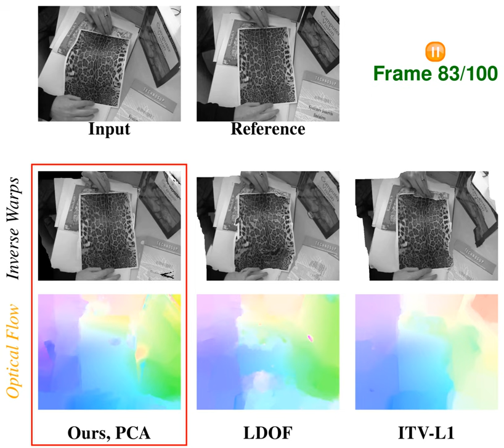Results on a Real Sequence of Paper Pending #1 (Garg, Roussos, Agapito, EMMCVPR'11)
We demonstrate comparisons of multiframe Optical Flow estimation methods in a sequence of textured paper, bending smoothly. This sequence is particularly challenging because of its length (100 frames) and large rotation of
the camera.

The rest methods that we compare with are the following:

-LDOF (Large Displacement Optical Flow) [Brox, T., Malik, J.: Large displacement optical flow: Descriptor matching in variational motion estimation, TPAMI (2010)], one of the best performing current optical flow algorithms, that can deal with large displacements by integrating rich feature descriptors into a variational optic flow approach to compute dense flow. In order to apply this method in a sequence, we register each frame independently with the reference frame.

- ITV-L1 (Improved Total Variation - L1) algorithm [Wedel, A., Pock, T., Zach, C., Bischof, H., Cremers, D.: An improved algorithm for TV-L1 optical flow. In: Statistical and Geometrical Approaches to Visual Motion Analysis (2009)], which uses a duality based TV-L1 algorithm. Our method can be seen as its extension to the case of multi-frame non-rigid optical flow via robust trajectory subspace constraints. For this method also, we register each frame independently with the reference frame.

-Pizarro et al. state of the art keypoint-based nonrigid registration algorithm [Pizarro, D., Bartoli, A.: Feature-based deformable surface detection with self-occlusion reasoning. In: International Symposium on 3D Data Processing, Visualization and Transmission, 3DPVT (2010)].

-Garg et al. method [Garg, R., Pizarro, L., Rueckert, D., Agapito, L.: Dense multi-frame optic flow for non-rigid objects using subspace constraints. In: ACCV (2010)], a previous method of our group that also uses subspace constraints.

For more details, please refer to the following paper:

Ravi Garg, Anastasios Roussos, Lourdes Agapito, "Robust Trajectory-Space TV-L1 Optical Flow for Non-rigid Sequences", Proc. 8th Int. Conf. on Energy Minimization Methods in Computer Vision and Pattern Recognition (EMMCVPR), Saint Petersburg, Russia, July 25-27, 2011.